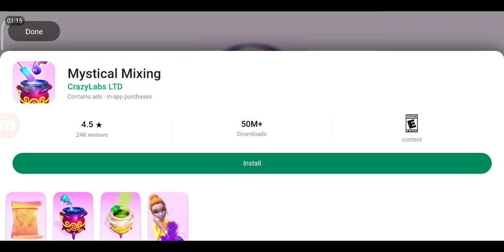⚠️ CUIDADO! JAMÁS RESPONDAS ESTO EN LA ENCUESTA DE PK XD!!⚠️ PK XD